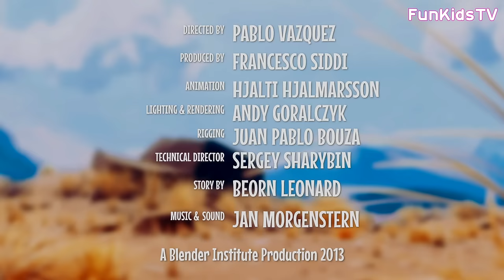Funny Cartoon for Children - Caminandes: Llama Dillama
Funny 3D cartoon for children "Caminandes: Llama Dillama" (Episode 2). A young llama named Koro discovers that the grass is always greener on the other side (of the fence).

The funny cartoons for children were produced by Pablo Vazquez, Beorn Leonard and Francesco Siddi at the Blender Institute in Amsterdam, the Netherlands. And the nice great soundtrack is from Jan Morgenstern, Germany.

These cartoons have received great appreciation online and it has been selected for screening by many animation festivals.

The funny animated cartoons are good to watch for children and adults.

What the cartoon's name “Caminandes” means?  Spanish words “Camino/caminar” (for path/walk) and Andes (the longest continental mountain range in the world, usually referred as the ‘spine of South America’). It's the southernmost region of the Americas is called Patagonia, where Pablo is from.

The cartoon movies is produced using FLOSS (Free/Libre Open Source Software) such as Blender, the GIMP,  Krita and Linux.